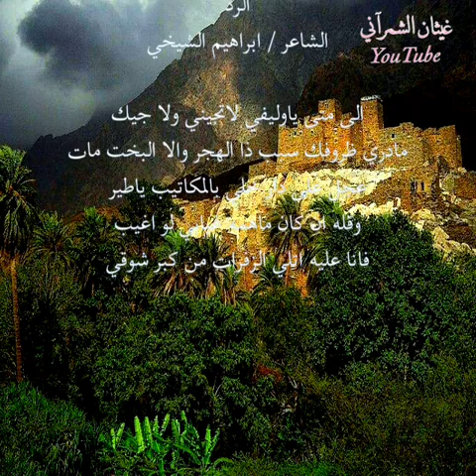مجالسي عود الشاعر الدكتور عبدالواحد الزهراني ورد الشاعر الدكتور إبراهيم الشيخي